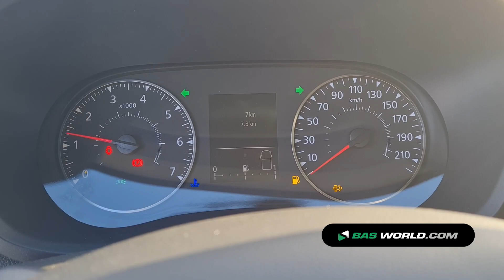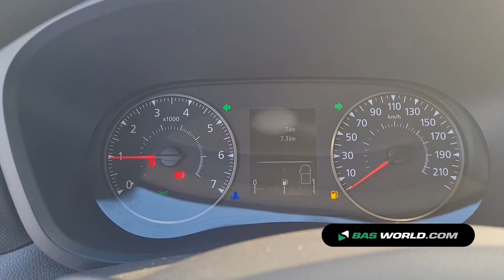70163743 Renault Master